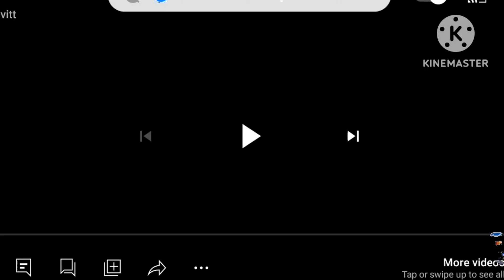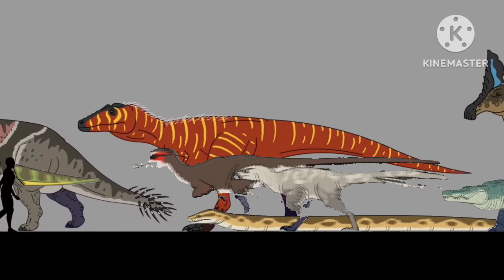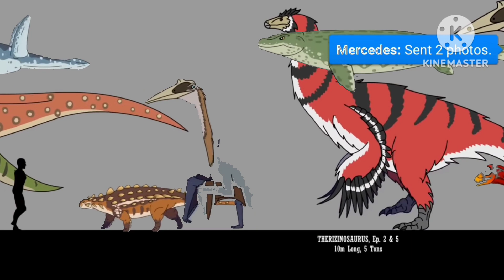prehistoric Planet 2